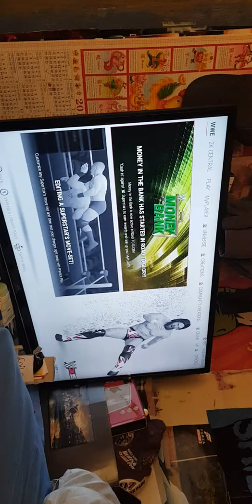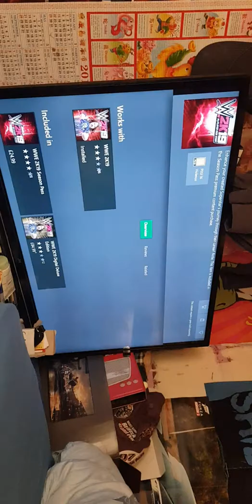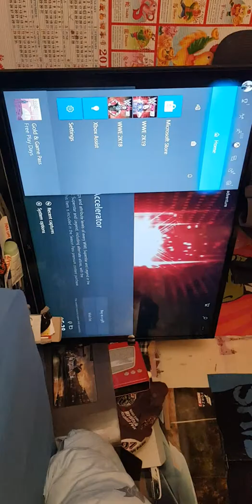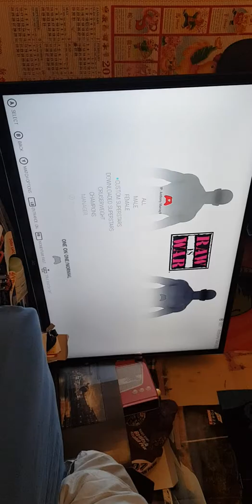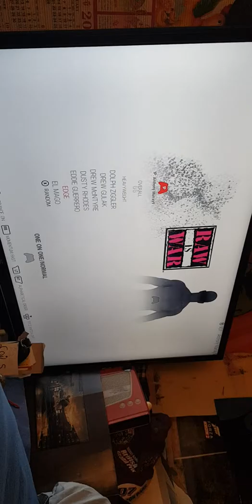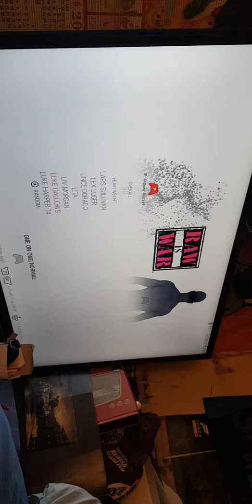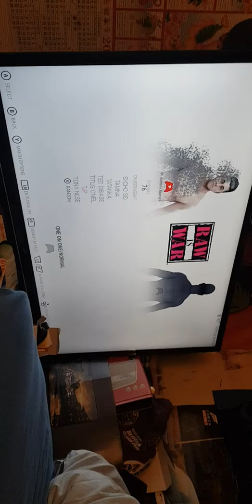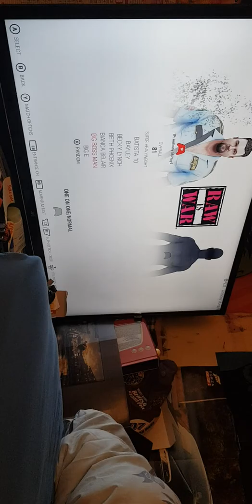Wwe 2k19 unlock everything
100% real works 1st time